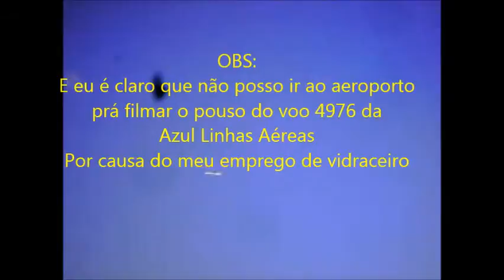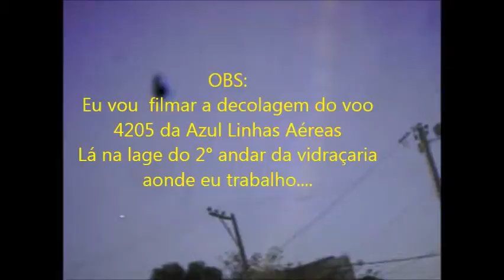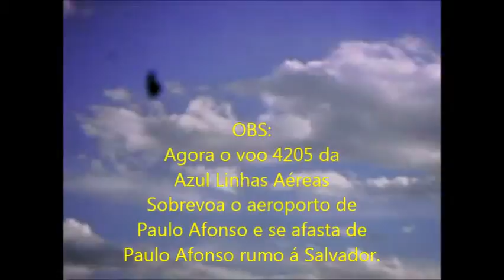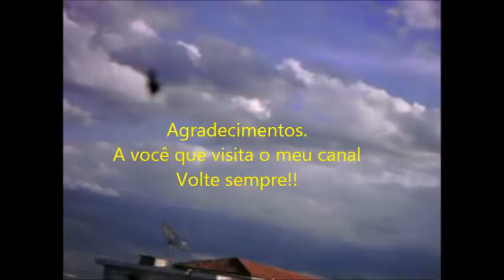Mais um voo da Azul Linhas Aéreas prá minha coleção em 25/04/2014